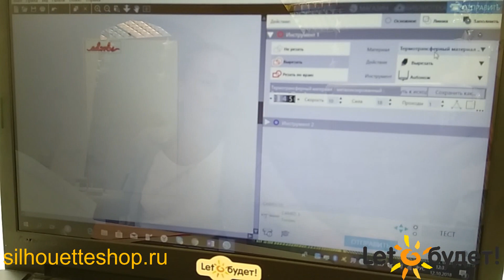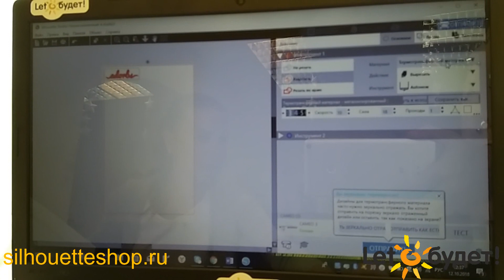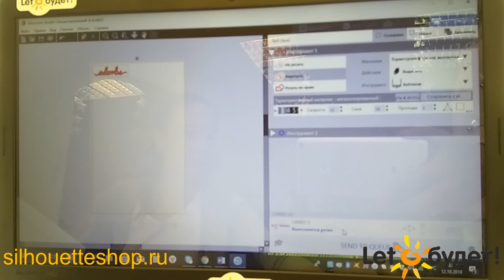Резка термотрансферной пленки на плоттере Silhouette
Особенности резки термотрансферной пленки. В видео показана резка корейской термопленки.
Особенности:
1. Корректно загружайте пленку в плоттер, чтобы нож смог настроиться
2. Корректно выставляйте размер материала, если режете без керриера большой кусок пленки. Если режете с керриером - его размер.
3. Обязательно отзеркаливайте изображение перед резкой, чтобы вырезанный макет вас не удивил.